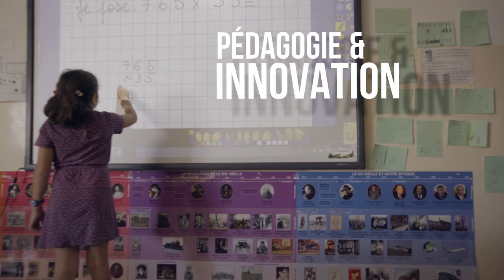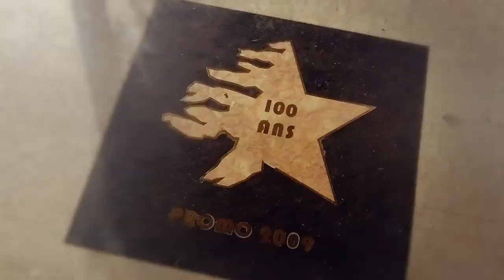JIJ2019 Présentation du Grand Lycée Franco-Libanais de Beyrouth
A découvrir, l'un des sites d'accueil des prochains Jeux Internationaux de la Jeunesse 2019 : le Grand Lycée Franco-Libanais de Beyrouth.